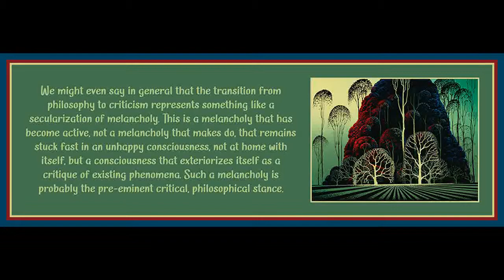Lecture 15 from History and Freedom by Theodor Adorno